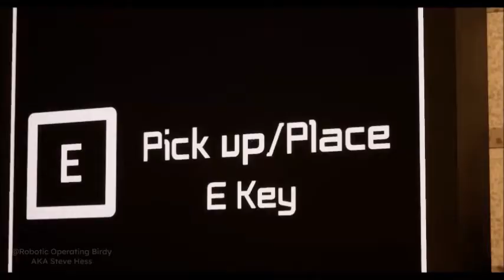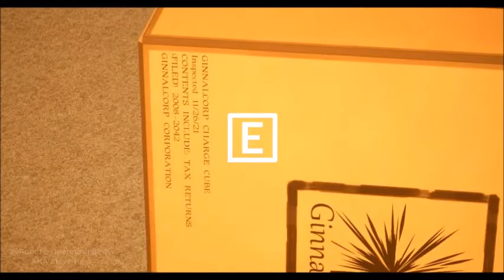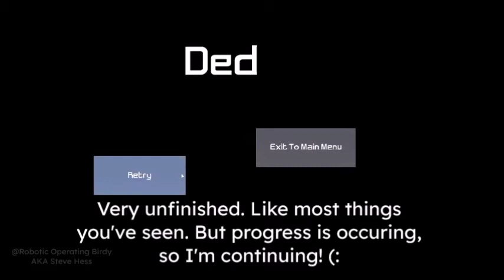Progress update for Coulomb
Some progress is being made! I'll update you guys semi regularly on development.

Additions:

-I've added a new character model, but you can't see it yet as it's unanimated and thus I made it invisible temporarily.
-Wires! Buttons and more now show you what they control in a way that's even less subtle
-Added several other indicators to various parts of the game
-Added more cube randomization messages (Got unlucky with the recorded video, but they are there, I assure you)
-Added secrets so obscure I doubt they are ever found
-Added Milo, the narrator for some parts of the game.
-Added a bunch of other things that I can't spoil yet.